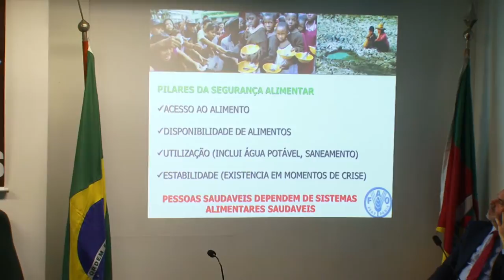Governo realiza audiência pública para comemorar o Dia Mundial da Alimentação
Ocorreu nesta quarta-feira (16), na Assembleia Legislativa, a audiência pública que marca o Dia Mundial da Alimentação. O evento integra a Semana da Alimentação/RS, que ocorre até 20 de outubro. No mundo, 870 milhões de pessoas não têm o que comer - sendo que deste total, 11 milhões no Brasil. Contudo, U$ 750 milhões em comida são jogados no lixo todos os anos.